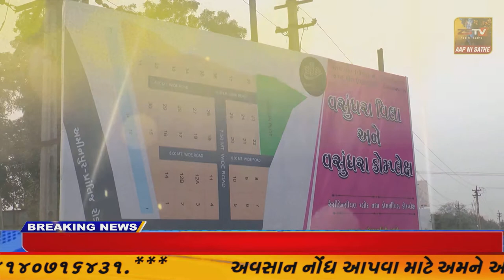નર્મદાના ભાદરવાદેવ ખાતે આદિવાસી સંસ્કૃતિને ઉજાગર કરતો કાર્તિકી પૂનમના ભાતીગળ મેળો યોજાયો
નર્મદાના ભાદરવાદેવ ખાતે આદિવાસી સંસ્કૃતિને ઉજાગર કરતો કાર્તિકી પૂનમના ભાતીગળ મેળો યોજાયો//ZSTVNEWS//